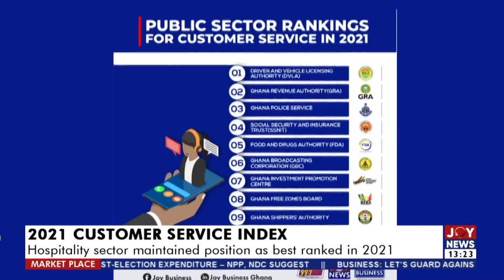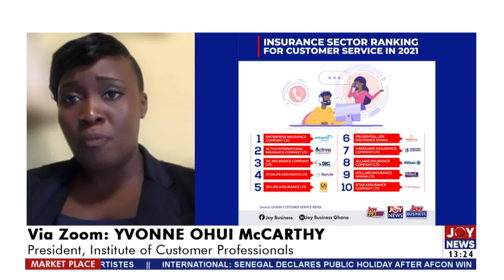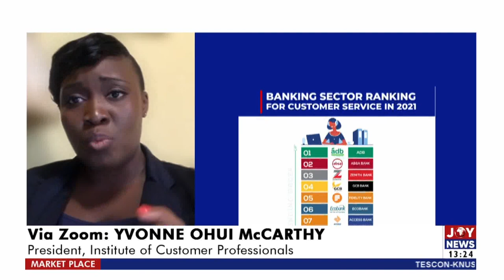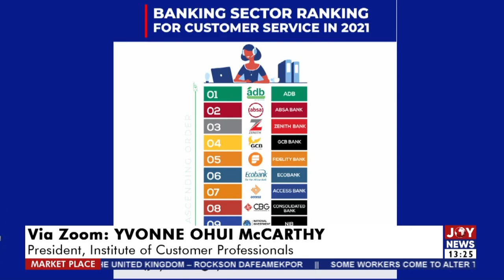2021 Customer Service Index: Hospitality sector maintained position as best ranked in 2021 (7-2-22)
Hospitality sector maintained position as best ranked in 2021 - The Market Place on JoyNews (7-2-22)